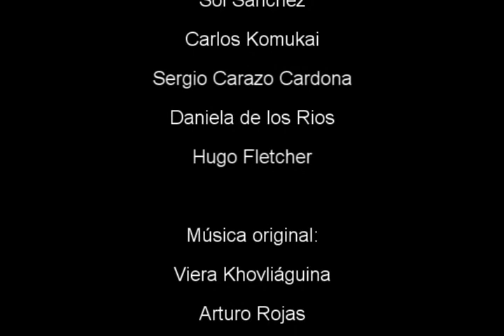La última pirueta. primeros 15 minutos. Sorriso Amaro Teatro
Estos son los primeros 15 minutos de "La última pirueta", obra de José Luis Alonso de Santos.Una producción de Sorriso Amaro Teatro. Para más información sobre nuestro trabajo y próximas funciones visita nuestra página